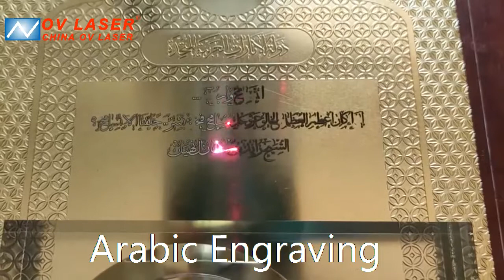Arabic laser marking machine | gold metal deep engraving fiber laser marking machine 50W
Fiber Laser Marking Machine for Arabic Design Cutting

Fiber laser machine function: 2D marking, 2.5D engraving, 3D relief engraving.
Fiber laser marker power: 20w 30w 50w 60w 80w 100w.
Working area: 110*110mm, 175*175mm, 200*200mm, 300*300mm. Larger size be available by moterized xy moving table.
Application: marking/engraving aluminum,anodized aluminum,stainless steel, carbon steel, brass, gold silver, painted metal, plastic etc.